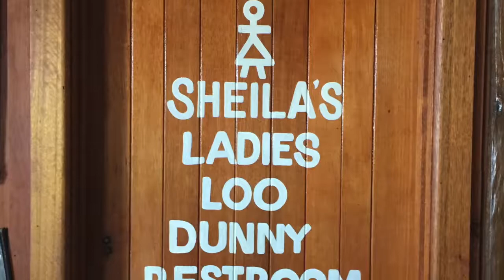Brisbane, Queensland, Australia - 2014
Brisbane is located in Queensland, Australia.

Visited:  November 2013